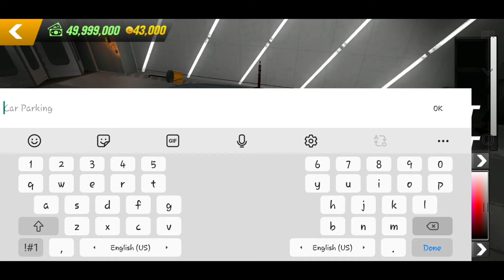Range Rover || New Gameplay video || car parking multiplayer || Full Modify || Android Gameplay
car parking multiplayer Full Modify Driving car